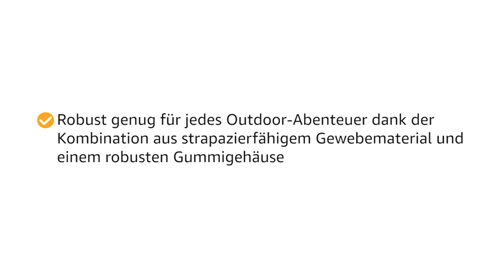SAUNA LAUTSPRECHER: Die 6 besten Sauna-Lautsprecher im Test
🤓 Mehr Informationen

✋  Hier sind die 6 besten sauna-lautsprecher im test auf dem Markt.

🔽🔽🔽 KAUFEN-LINKS SAUNA LAUTSPRECHER 🔽🔽🔽

1) mit Eva Reise Tragen Case, EWA A106 Pro Bluetooth Lautsprecher Wasserdicht, Tragbarer kabelloser Outdoor Mini Lautsprecher, Starkem Bass mit Bass-Radiatoren, 12 Stunden Wiedergabe (Schwarz)

2) Ortizan Bluetooth Lautsprecher mit Licht, Musikbox Tragbarer Bluetooth Box mit IPX7 wasserdicht, Dualen Bass-Treibern, 30h Akku, Freisprechfunktion für Phone, Draußen

3) Bose SoundLink Flex Bluetooth Speaker – kabelloser, wasserdichter, tragbarer Outdoor-Lautsprecher – Weiß

4) MIFA A90 Bluetooth Lautsprecher 60W kabellos IPX7 wasserdicht RGB-LED-Licht 30 Stunden Akku, USB/Micro SD-Karte/AUX-in Wiedergabe True Wireless Stereo mit Schutzhülle/tragbarem Trageriemen

5) Eono by Amazon – wasserdichter Bluetooth-Lautsprecher, mit HARMAN-Soundtechnologie

6) W-KING Bluetooth Lautsprecher, 30W Tragbarer Musikbox Bluetooth Outdoor, 24-Stunden Akkulaufzeit, IPX6 Wasserdicht Bluetooth Box kabellos Lautsprecher Klein mit Satte Bässe, TF Karte, USB Stick, AUX

* Zeitindikatoren (Timestamps) *

00:00 - Intro
00:05 - 1) mit Eva Reise Tragen Case, EWA A106 Pro...
00:43 - 2) Ortizan Bluetooth Lautsprecher mit Licht, Musikbox Tragbarer...
01:16 - 3) Bose SoundLink Flex Bluetooth Speaker – kabelloser,...
01:55 - 4) MIFA A90 Bluetooth Lautsprecher 60W kabellos IPX7...
02:46 - 5) Eono by Amazon – wasserdichter Bluetooth-Lautsprecher, mit...
03:26 - 6) W-KING Bluetooth Lautsprecher, 30W Tragbarer Musikbox...
04:14 - Outro